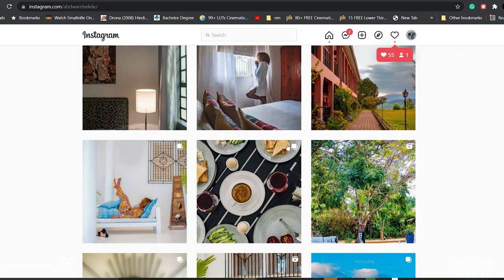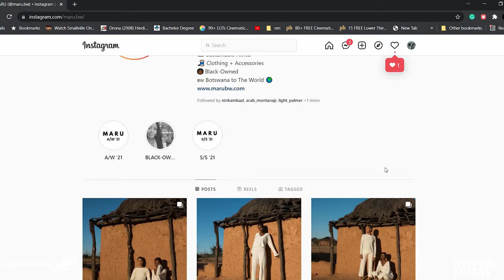End of November Big Offer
27/11/2021 I have decided to come with an amazing offer for all of you guys for the support you have shown me so far for anyone who is interested send me a direct message on my Instagram: @abdwambelele or send me an email: thank you guys don't forget to subscribe.

⭐️ LINKS ⭐️

MAILING ADDRESS:
Abdallah Mbelele
P.O.Box 1588
Iringa
Tanzania